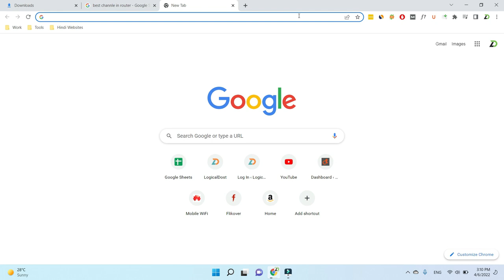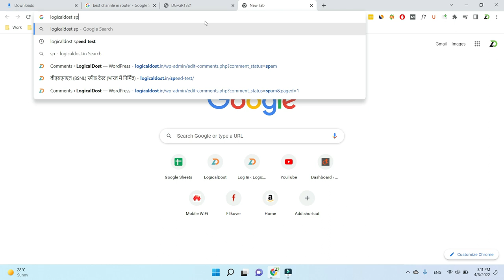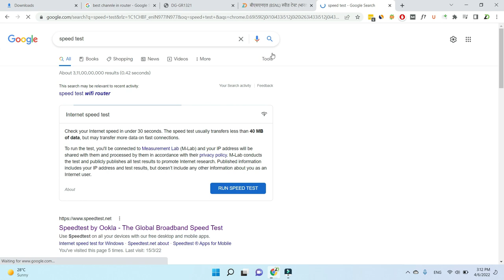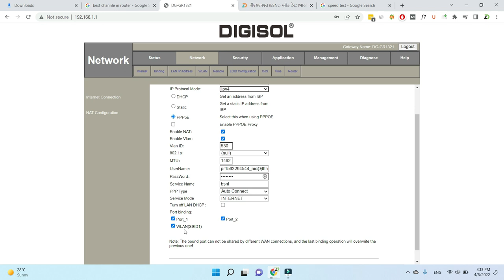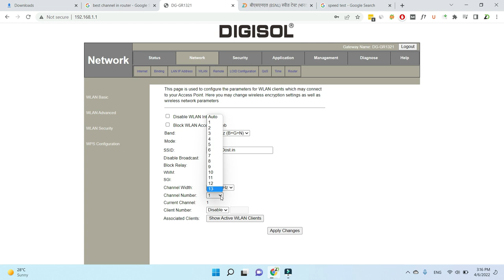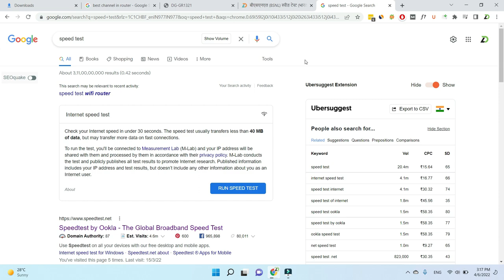Increase BSNL Bharat Fiber WIFI Speed; Do One Setting & Boom🔥🔥BSNL FTTH Slow Speed Fix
In this video you will see how to improve BSNL Bharat Fiber Speed, To increase the BSNL Broadband speed you have to do some configuration in your router.

Mostly BSNL offers 2.4GHz WIFI routers which works best on Channel Number 1,6 and 11. most probably Your default WIFI channel setting is Auto, you have to change is to manual and select the channel number from 1,6 and 11 and you will get best speed possible.

This video is complete solution for BSNL FTTH Slow Speed Fix